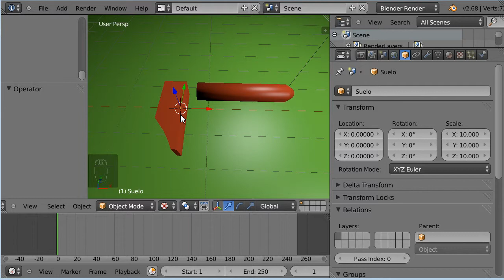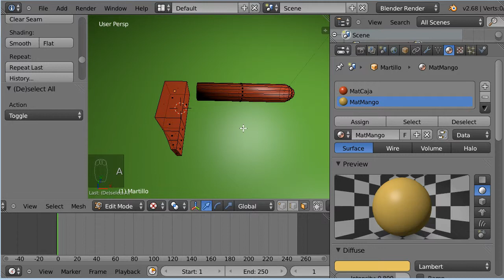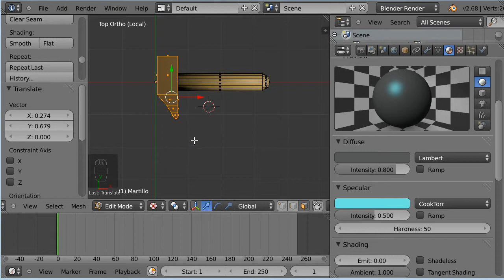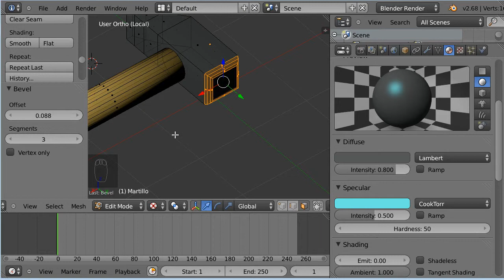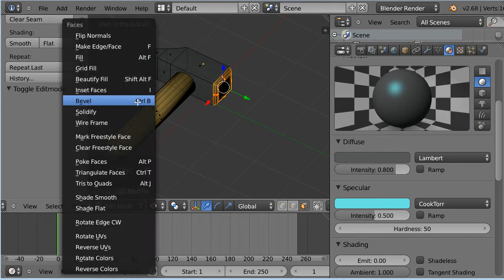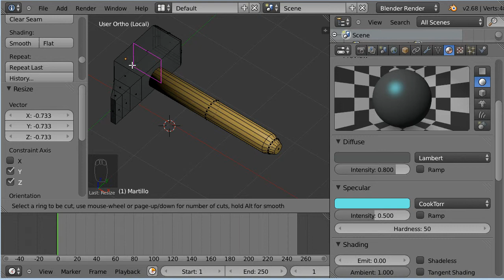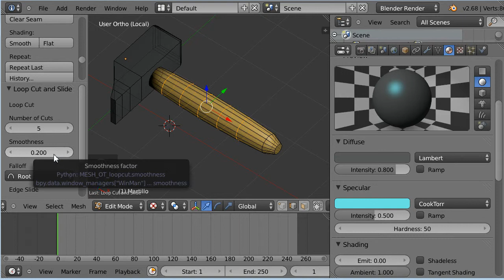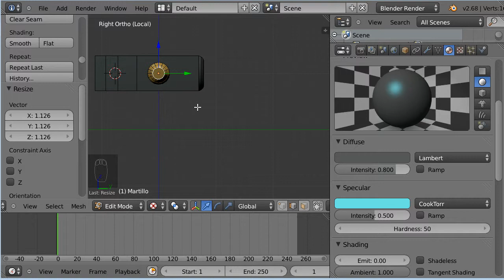10. Edición Básica de Mallas 3 de 3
Blender: Ejemplos de uso de las herramientas más básicas en modo edición para mallas:
Parte 1: CONTENIDO
Eliminar elementos
Añadir malla
Interior de caras en GE
Menú Snap

Parte 2: CONTENIDO
Suavizado en modo edición
Extrusión
Selección Inversa

Parte 3: CONTENIDO
Materiales distintos en un objeto
Herramienta BISEL: Bevel
Herramienta Corte en Bucle (loop cut)